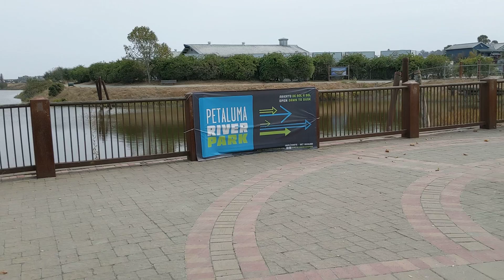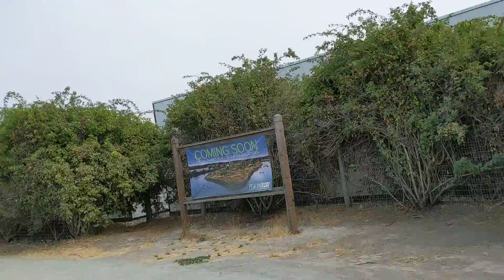Rio de Petaluma CA